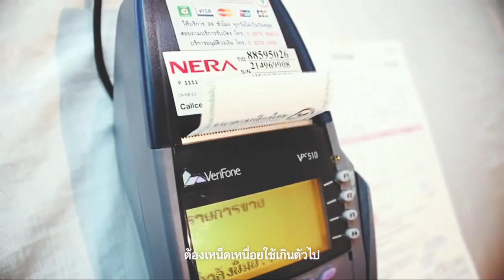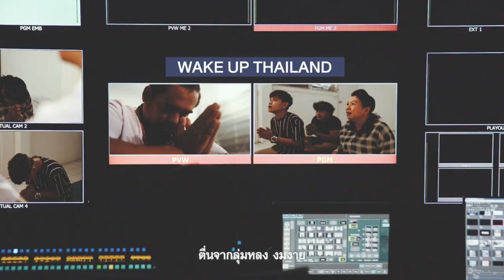กูว่าแล้ว ! เบื้องลึก จะเลิกห้ามนายก 8 ปี